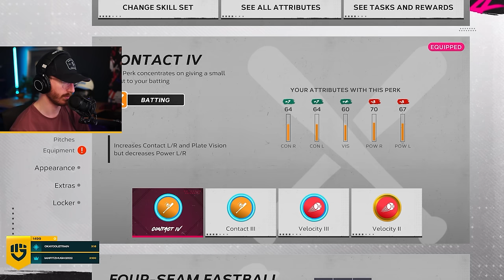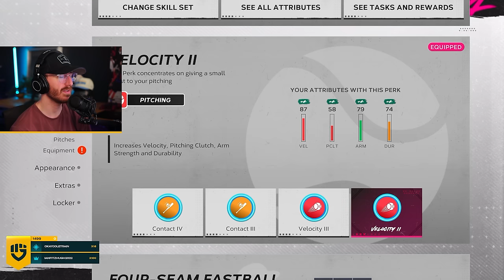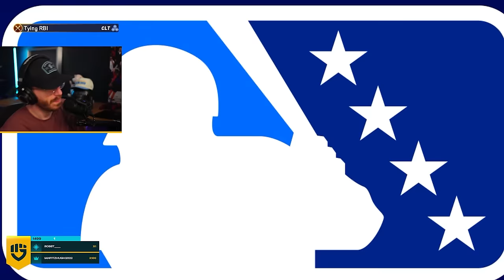MLB Road to the Show 24: Women Pave Their Way - Part 8 - THE QUEEN GETS CALLED UP!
Goldy plays MLB The Show 24, the newest edition to The Show family. Including the new FEMALE Road to the Show!

➖ Support Me! ➖